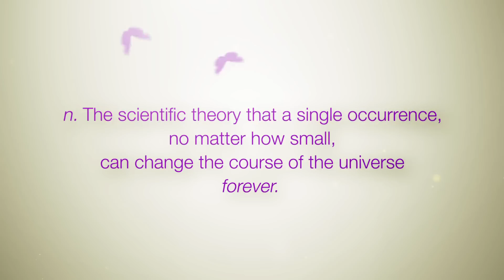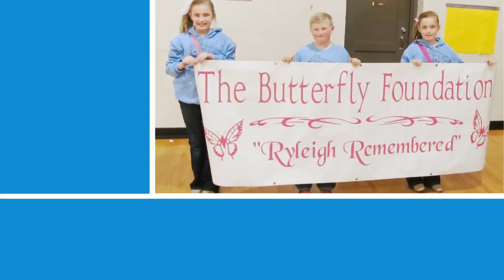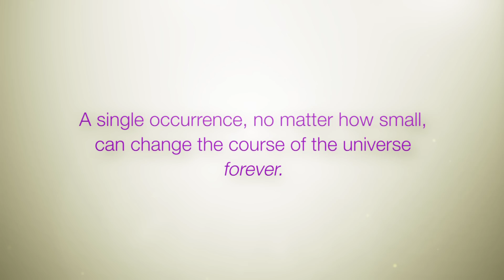The Butterfly Foundation - Butterfly 5K v1